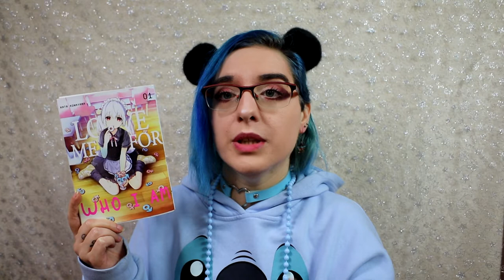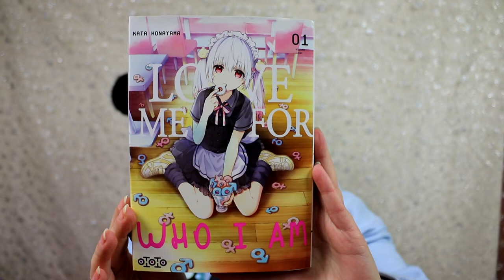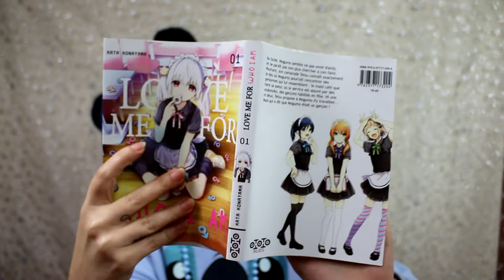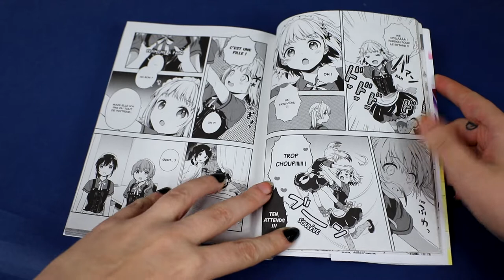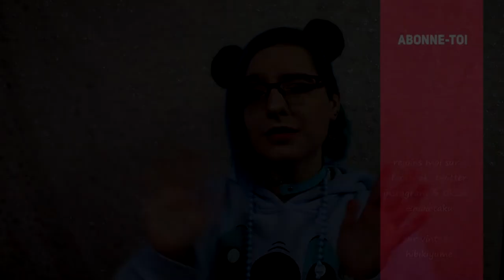[Critique Volume 1] Love Me for Who I Am (Ototo)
Résumé :
Mogumo est une lycéen.ne solitaire et effacée. Soucieux de le sortir de son isolement, un de ses camarades de classe lui propose de venir travailler avec lui dans un Maid Café un peu particulier : il n’emploie que des otokonoko, des hommes habillés en femmes. Alors que Mogumo était très enthousiaste à l’idée de travailler dans cet endroit, elle déchante lorsqu’on lui explique que les employés doivent se présenter en tant qu’hommes travestis. Mogumo refusant d’être désigné comme un homme, lui est-il possible de trouver sa place dans cet endroit ?